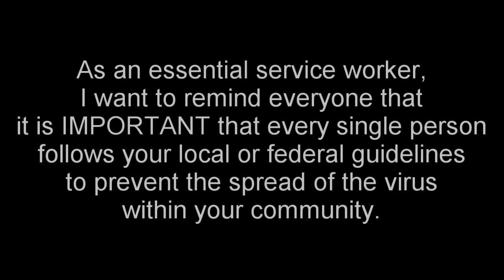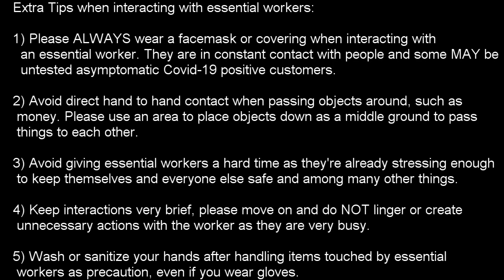[SAO MD] Brilliant Bosses in the Dreaming City ~Part 2~ Master+2 - 24s (Lvl 90s & 1 Off-Unit & PSA)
Score: 21,760,134

Second ranking of April and there are things that I want people to know/acknowledge. This is the very first time that I've done a Public Service Announcement (PSA) on my YT channel and this honestly should have been done much earlier that it should be. If not acknowledged yet via either this PSA or previous ranking video description, I'm an essential service worker that is working extended hours due to the pandemic. Unfortunately that workload and after-work schedule (tasks I have to do when I get home to prevent spread within my own home) has really cut into my free time.

This is honestly a bit of a lack luster run that I usually upload and it would have been a lot better provided I had the time to commit to MD at this time. In this run, I did whiff on the second lance parry animation cancel. All three parries can be lance parry cancelled to possibly cut time down to 23s, along with a weapon on Asuna. However, in this specific ranking, if you lance parry too fast (for 2nd and 3rd parries), you will NOT get the bonus 100 MP, which is extremely annoying.
I also hated dodging the tornadoes in the first 5 seconds of this ranking so I opted to skip it all with a bow unit to also save me on crit grinding time as I'm already very limited. It is actually possible for this Asuna to NOT receive dmg but it does require VERY precise timing on her SS3 and position of the tornadoes.

PS: I just realized that my Leafa isn't using her own R5 Armor after uploading the run. Derp!

Party Setup: The Sandy Castle Title Used / +10% Attack & -3% MP to all Earth Units (Fight at 1:22)
-Lvl 90 6* NY 2020 Asuna w/ No Weapon, R4 X'rphan Battle Dress and R5 Kobold Lord Ring (5/3/2/0/2/1)
-Lvl 90 6* Dragon Yuuki w/ R5 Treasured Heavenly Flower, R5 Nightly Cloak and R4 Kobold Lord Helmet (5/2/1/2/1/1)
-Lvl 90 6* Goddess Leafa w/ R5 Salvation Javelin, R5 Goddess of Creation Outfit and R4 Kobold Lord Helmet (5/2/2/2/2/1)

Enjoy playing Sword Art Online: Memory Defrag? Why not join the SAO MD Community Discord Server?